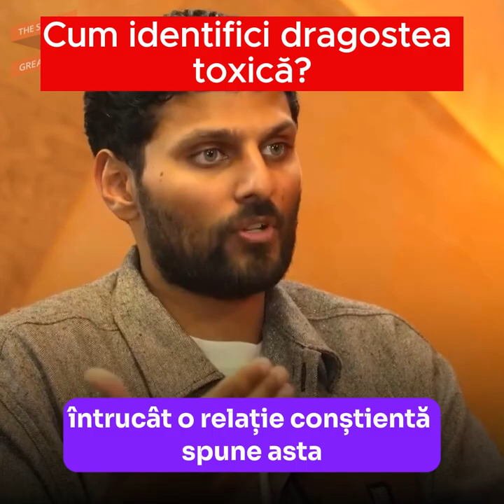Cum identifici dragostea toxica?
Cum identifici dragostea toxică? 👀😵😲

Atunci când trauma ta este oxigenul pentru relația ta!😱🤕🫶